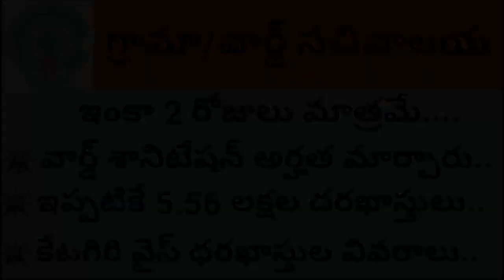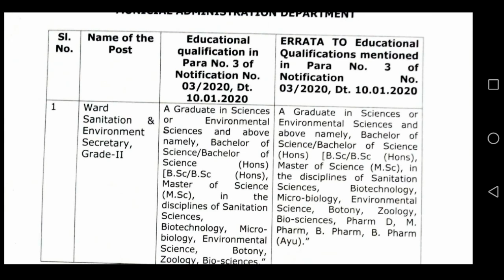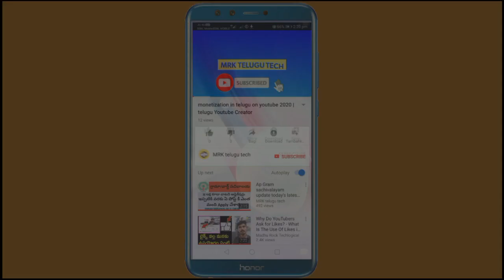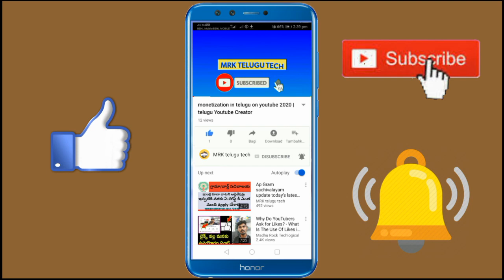Ap Gram sachivalayam update today's latest information | డిజిటల్ అసిస్టెంట్ కీ లక్షా దాటిన దరఖాస్తు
Ap Gram sachivalayam update today's latest information | డిజిటల్ అసిస్టెంట్ కీ లక్షా దాటిన  దరఖాస్తులు

Ap Gram sachivalayam syllabus and qualifications update today's latest information distric wise
Grama sachivalayam cutoffmarks distric wise
AP Grama sachivalayam latest information today
AP Grama/Ward Sachivalayam Recruitment 2019, Latest Important Current Affairs in Telugu, Andhra Pradesh Government Schemes, Central Government Schemes, AP Grama Sachivalayam Recruitment Notification 2019, AP Ward Sachivalayam Recruitment Notification 2019
Today grama sachivalayam information